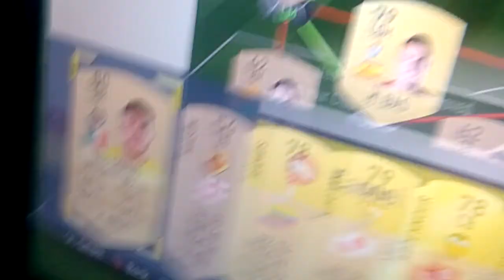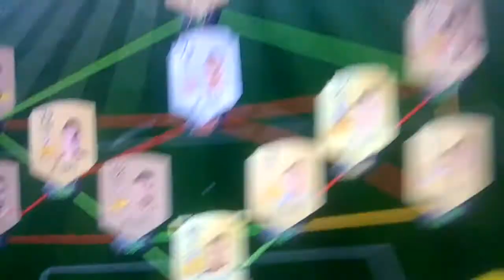Mousa dembele completed * very cheap *